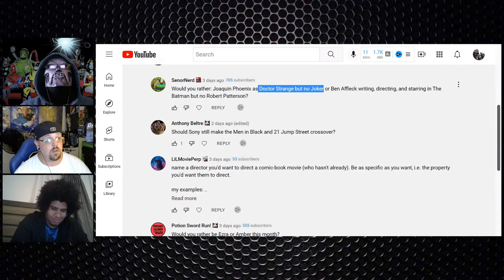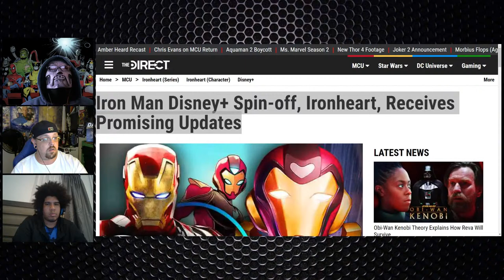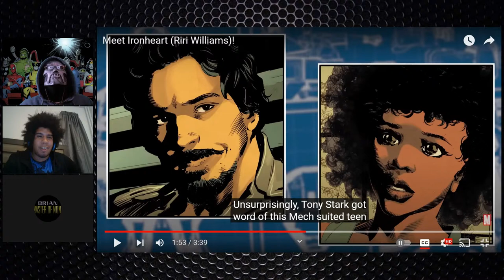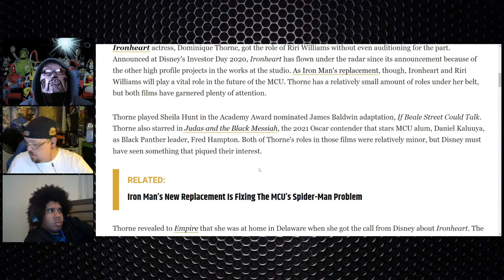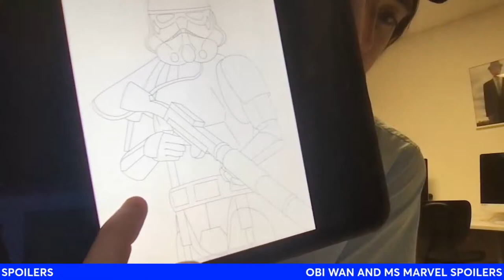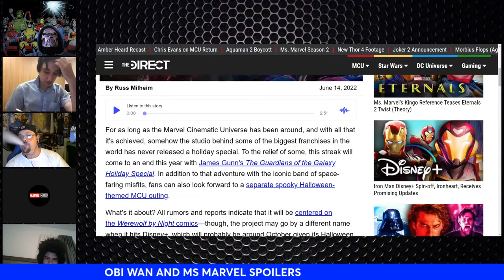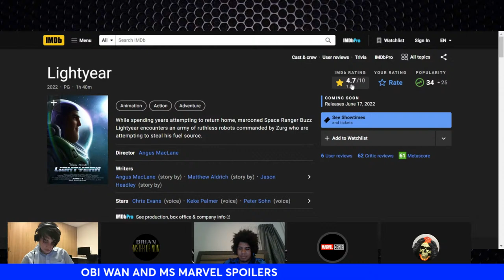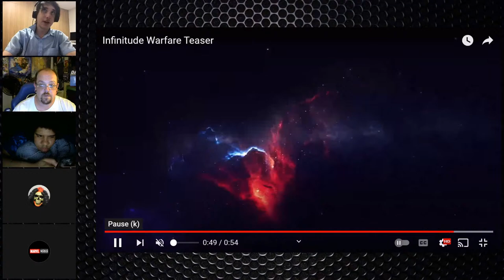IRON HEART RIRI WILLIAMS WAKANDA FOREVER & DISNEY PLUS SERIES IS NOW FILMING!! MME LIVE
Ironheart Show Riri Williams Actress Got The Role Without An Audition

Chucky season 2: Lara Jean Chorostecki joins the cast in heavily recurring role

Thor: Love and Thunder: Director Taika Waititi reveals how he convinced Natalie Portman to return

Taika Waititi’s Star Wars will ignore pre-existing characters and “expand the world”

Avatar: The Last Airbender: Three new films are currently in the works at Paramount & Nickelodeon

Christian Bale’s Gorr The God Butcher Chosen Best MCU Villain In Test Screenings

Ryan Gosling Brings Bleach-Blond Hair and an Orange 6-Pack to "Barbie"